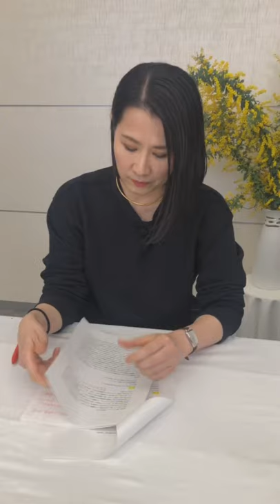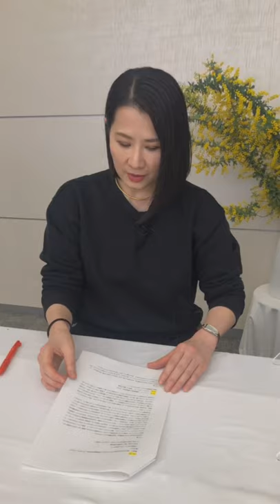lululemon×SPURインスタライブ「Empower You！時代はあなたから変わる」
第2夜となる3月6日（土）20時から「Empower You！

メディア、パティシエ、それぞれの立場から女性のエンパワメントに関わってきた二人が、私たちが輝く秘訣について語った様子をご覧ください。

開催日時：2021年3月6日（土）20時～20時40分
出演者：
庄司夏子「エテ」オーナーシェフ
五十嵐真奈　SPUR編集長